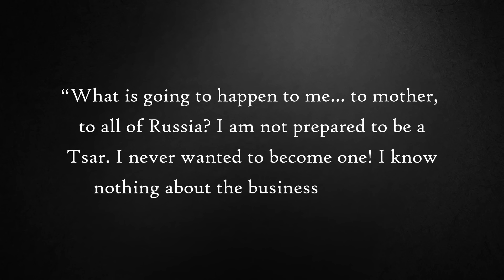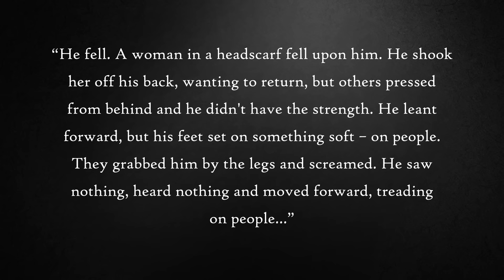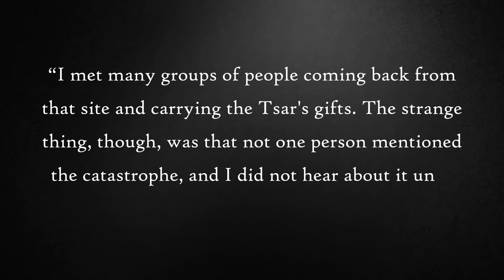The Khodynka Crush | A Short Documentary | Fascinating Horror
This documentary tells the story of the Khodynka Crush - one of the worst crowd crushes of all time, which took place in 1896 in Moscow, Russia...

Fascinating Horror posts weekly videos covering the true stories behind some of history's greatest disasters. HUGE thanks to everyone who supports this channel!

*CHAPTERS:* 🔖
► 00:00 - Intro
► 00:47 - Background
► 04:04 - The Khodynka Crush
► 09:15 - The Aftermath

*SOURCES:* 📑
► "The Khodynka tragedy: A coronation ruined by a stampede" by Yulia Afanasyenko, published by Russia Beyond, July 2023.
► "Khodynka" by Lev (Leo) Tolstoy.
► "The Memoirs of Alexie Volkov" by Alexei Volkov, translated by E Semenov and R Moshein.
► "Diary of Nicholas II, 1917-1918, an annotated translation" by Kent de Price, published by The University of Montana, 1966.